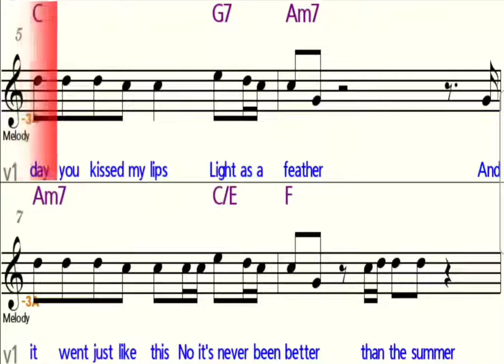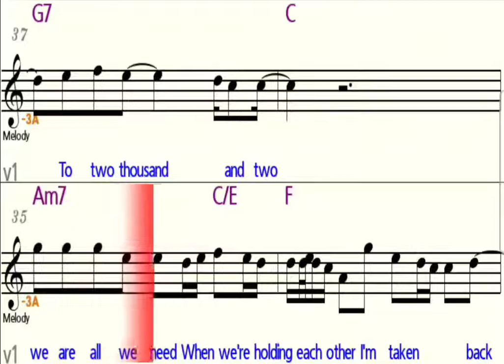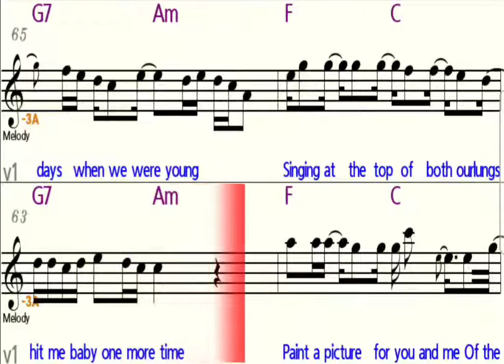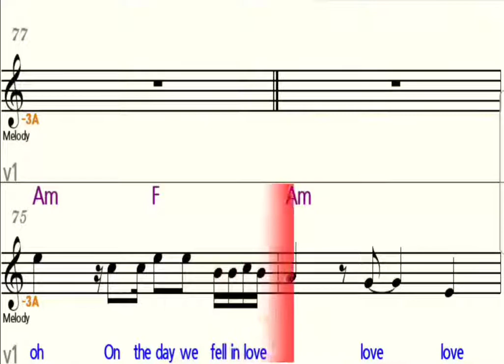2002 - Eb Alto Saxophone - Play Along - Sheet Music - Backing Track